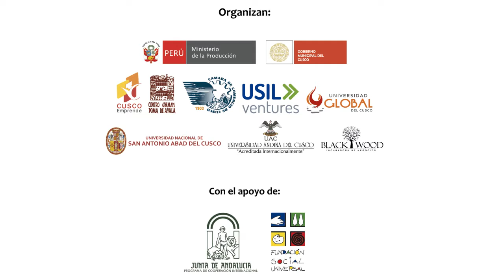SPOT - Encuentro Cusco emprende